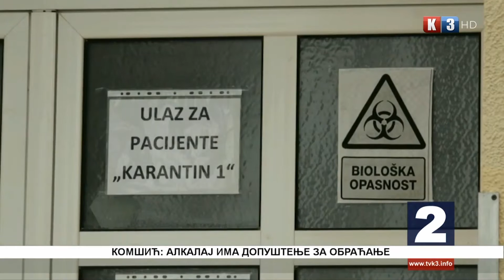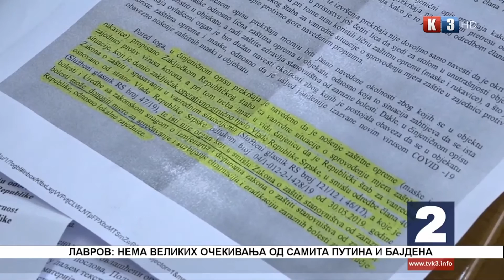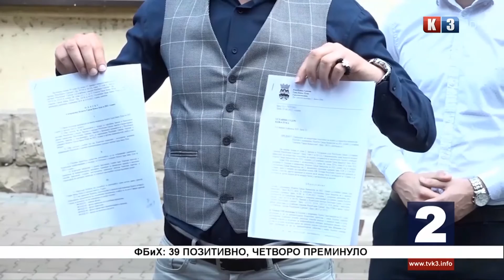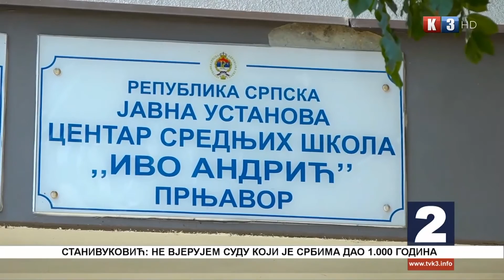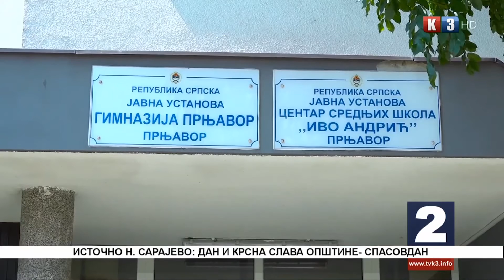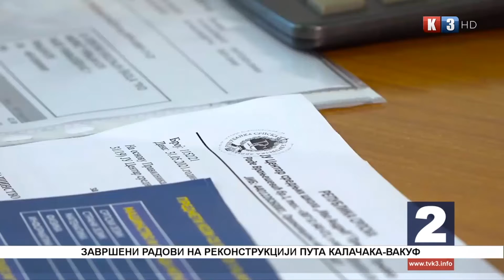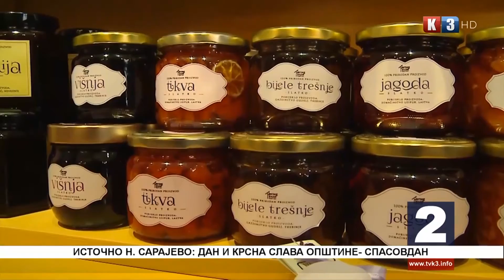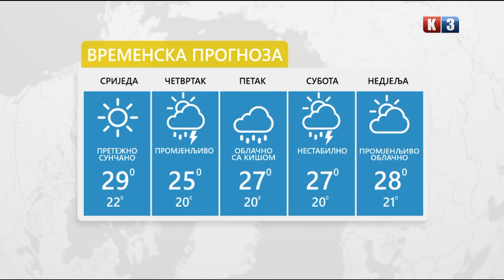NOVOSTI TV K3 - 09.06.2021.